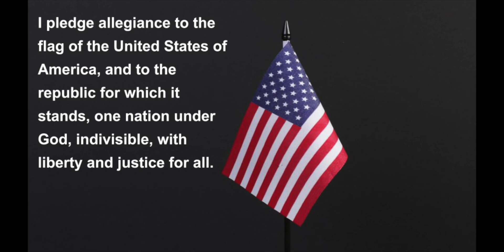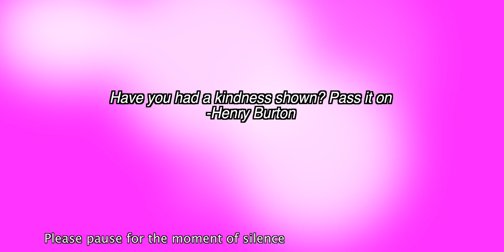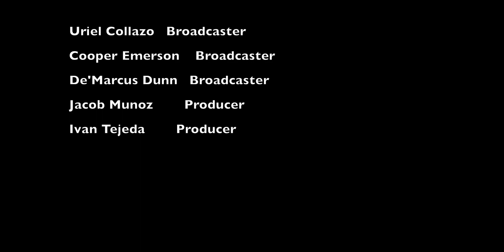KPAW Jan 20, 2023